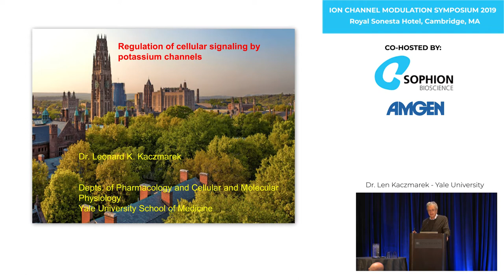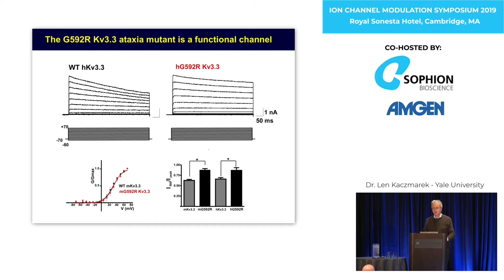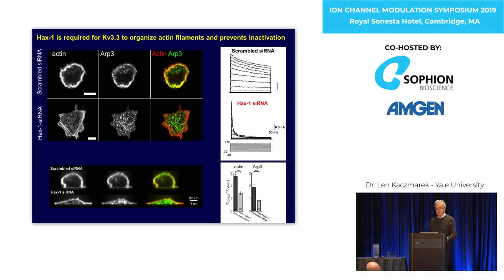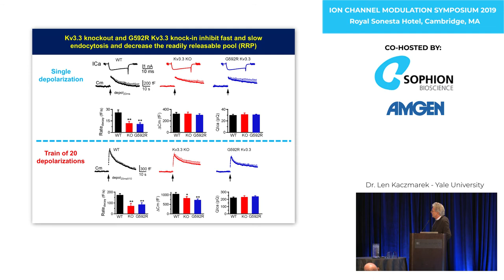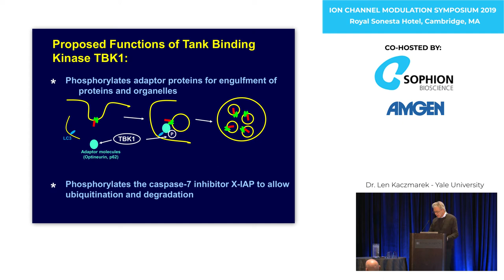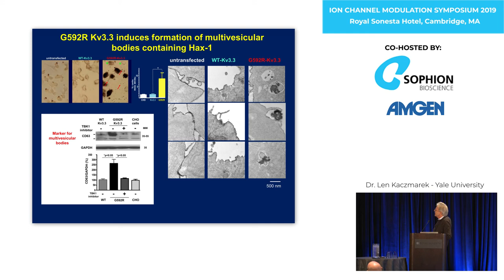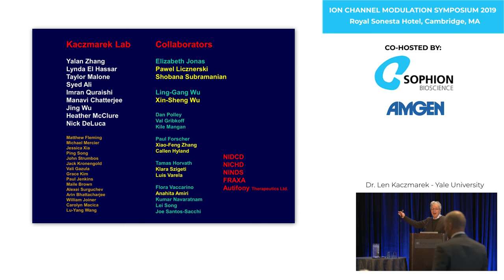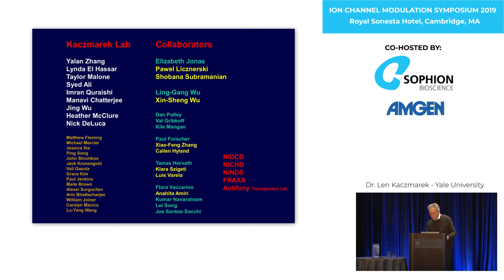Professor Len Kaczmarek - Yale University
Title: Regulation of cellular signaling by potassium channels